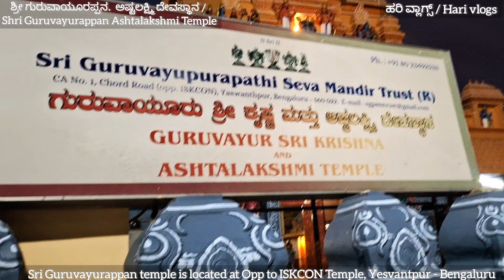Shri Guruvayurappan and Ashtalakshmi Temple, Yesvantpur - Bengaluru Karnataka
Shri Guruvayurappan and Ashtalakshmi Temple
Address: 2H62+P9V, Chord Rd, Opp. ISKCON Temple, Yesvantpur Industrial Suburb, Mahalakshmi Layout, Bengaluru, Karnataka 560086

Temple timings : 8:30 am–12:30 pm, 5–7:30 pm on all days